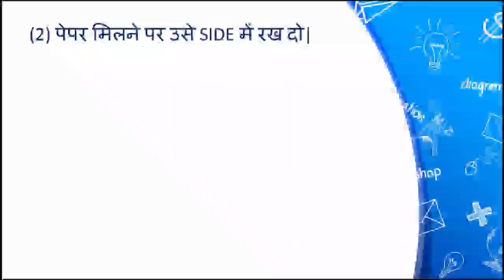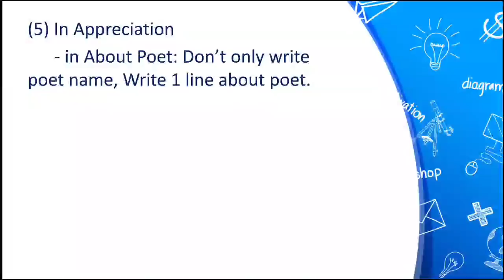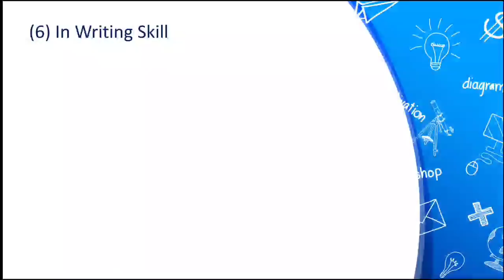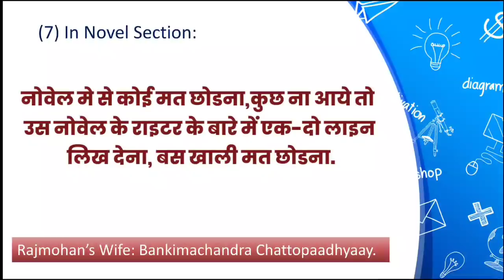Last Moment Tips For 12th English Yuvakbharti Paper / HSC Board Exam 2022 / Maharashtra Board Exam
Namaste,

Top Golden Tips For 12th English Yuvakbharti Paper / HSC Board Exam 2022 / Maharashtra Board Exam